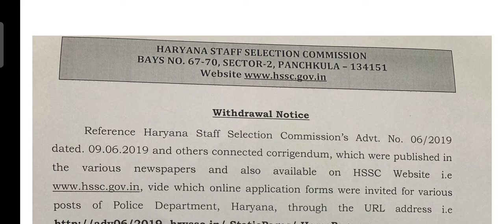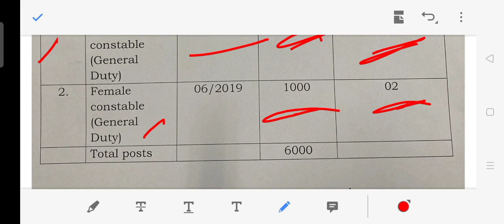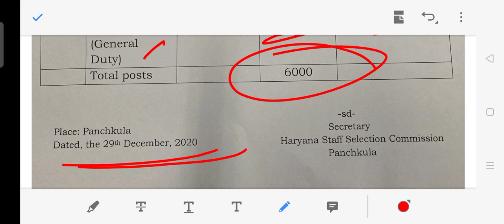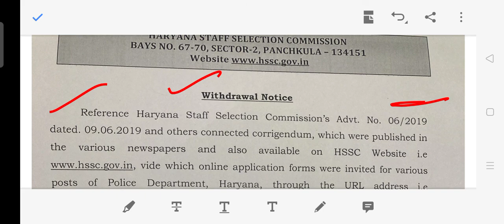HSSC Haryana Police Male Female Constable 6000 posts Vacancy Withdrawal Notice | SK Education